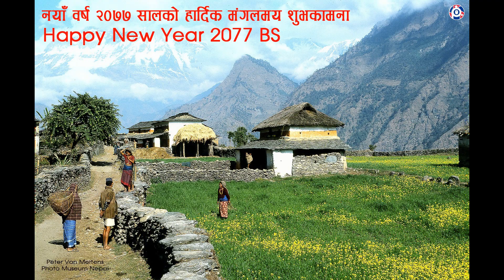karisyati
jaya ho